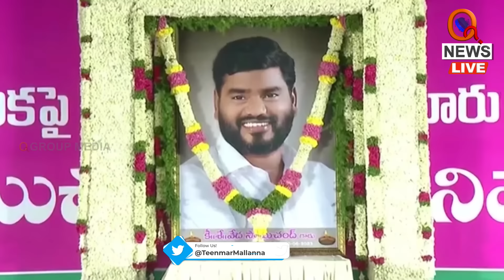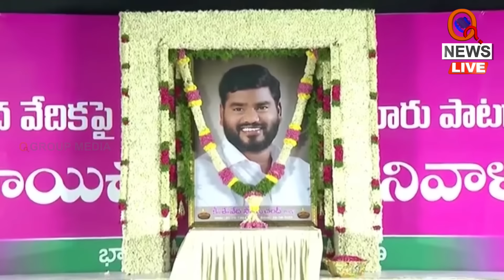మధుప్రియ పాటకు ఏడ్చేసిన ఎమ్మెల్యేలు | Singer Madhu Priya | Singer Sai Chand | Qnews